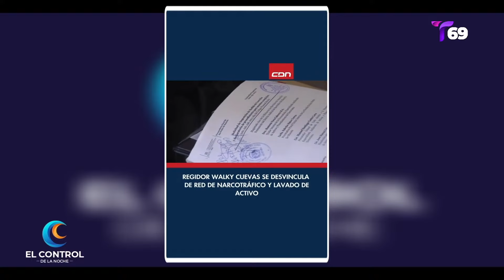(WALKYS CUEVAS) REGIDOR INVOLUCRADO EN EL NARCOTR4FIC0